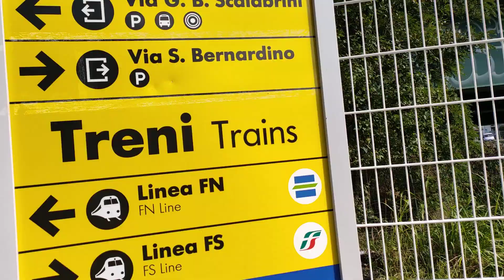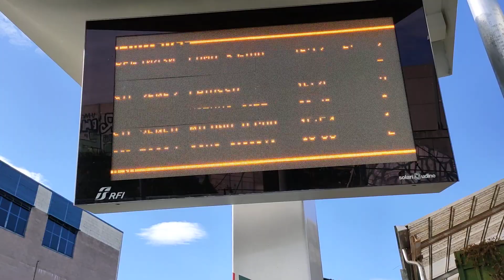COMO CAMERLATA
Stazione unica RFI e NORD